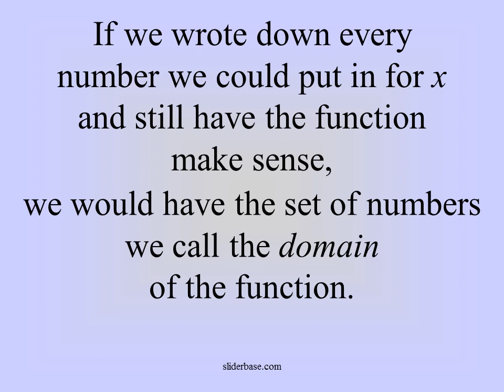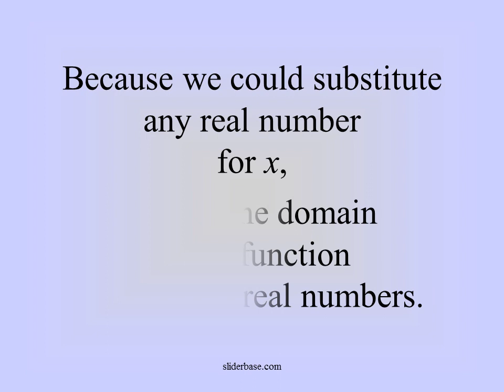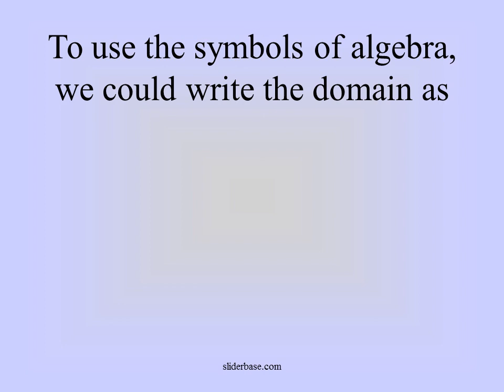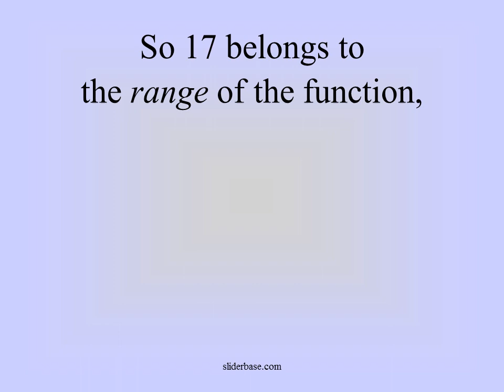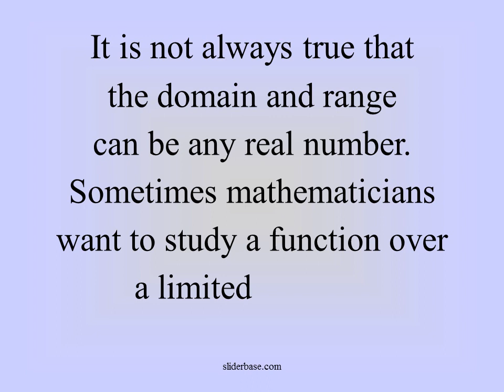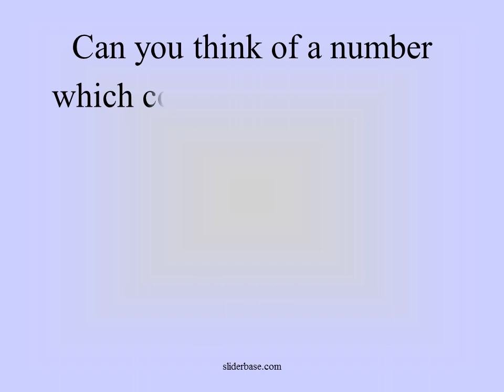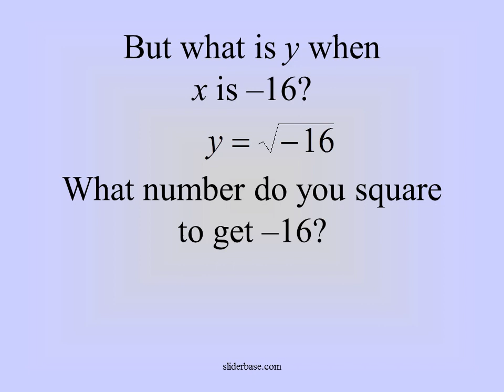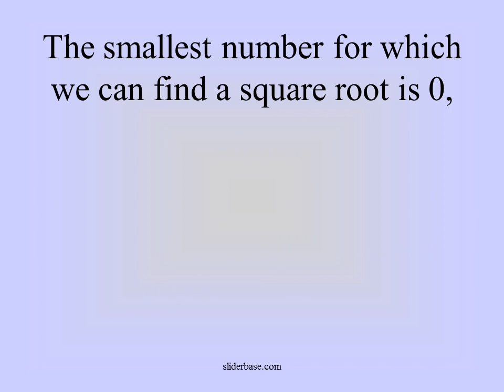Domain and Range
Free PowerPoint Presentations for teaching andAs we study functions
we learn terms like
input values
and
output values.
learning
Input values are the numbers
we put into the function.
They are the x-values.
Output values are the numbers
that come out of the function.
They are the y-values.
Given the function,
we can choose any value                   we want for x.
Suppose we choose 11.
We can put 11 into the function      by substituting for x.
If we wrote down every            number we could put in for x       and still have the function         make sense,
we would have the set of numbers we call the domain                          of the function.
Because we could substitute                             any real number                                        for x,
we say the domain                                             of the function                                     is the set of real numbers.
So 17 belongs to
the range of the function,
Is there any number that
we could not get for y by
putting some number in for x?
the domain and range
can be any real number.
It is not always true that
Sometimes mathematicians
want to study a function over
a limited domain.
that limit the domain of functions are:
The most common rules of algebra
Rule 1:  You can’t divide by 0.